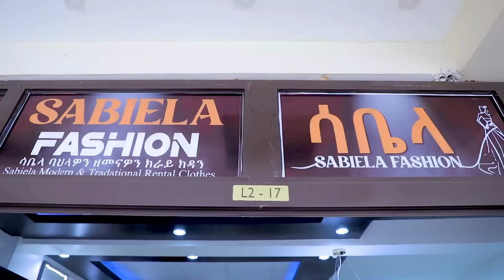Eritrean new show Qudus yowhans/ HELU & SOLI SHOW / ቑዱስ ዮውሃንስ ሾው/ ሄሉ & ሶሊ ሾው PART ONE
ሃናጺ ርእይቶኹም ኣብ ዕብየት መደባትና ወሳኒ ተራ ስለዘለዎ ርእይቶታትኩም ኣብ ቦታ ኮመንት ብምጽሓፍ፣ ቪድዮታትና ላይክ ብምጽቃጥን፣ እዋናዊ ንእንጽዕኖ ትሕዝቶታት ንምክትታል ከኣ ሳብስክራይብ ብምግባርን ኣብ ጎና ዘላ ናይ ደወል ምልክት ብምጽቃጥን ኣባላት ስድራቤት ናይ comedy twenty one ክትኮኑ ብትሕትና ንሓትት።

 © እዚ ቪድዮ ሕጋዊ ዋንነት ናይ comedy twenty one እዩ። ምቕዳሕ ደጊምካ ኣብ ማሕበራዊ መራኸቢ ከም You Tube, Facebook, ምጽዓን ብሕጊ የሕትት እዩ።